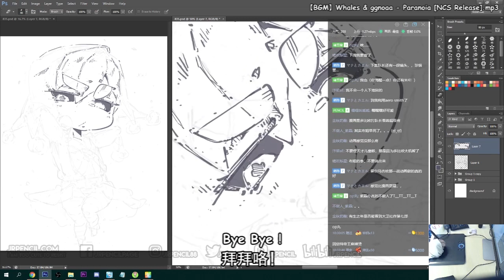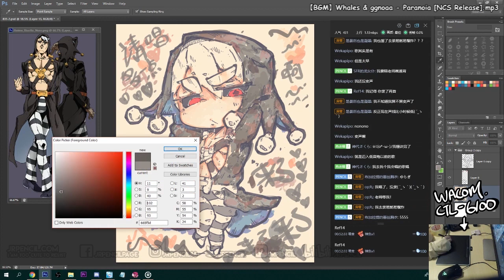[ JRPENCIL ] 835 - Risotto Nero from JoJo's Bizarre Adventure: Golden Wind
835 - Risotto Nero

I NEED MORE RISOTTO!
啊！里苏特~

Q群🐧:
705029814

【 BGM 】